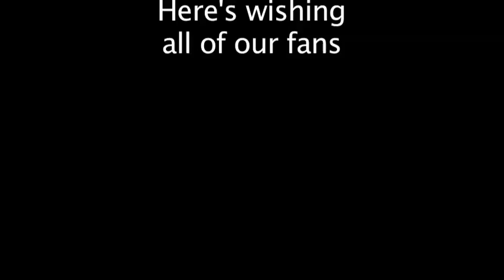Santa Baby - The Sunset Warriors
Our cover of the holiday classic. From our live album, Before the End of Time! recorded December 15, 2012 at Retox in San Francisco.
Happy Holidays from The Sunset Warriors!!